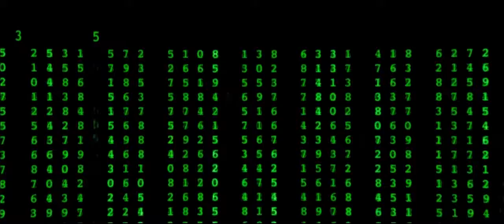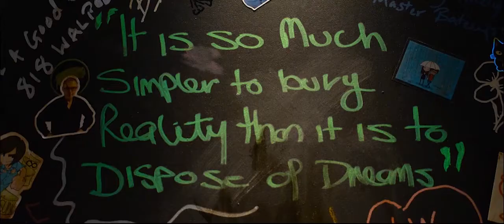The Matrix Resurrections : Is Either A Parody Of Itself Or A Clever Joke !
Lana Wachowski is either very clever or very dumb either way this movie is a joke that should never have been told!